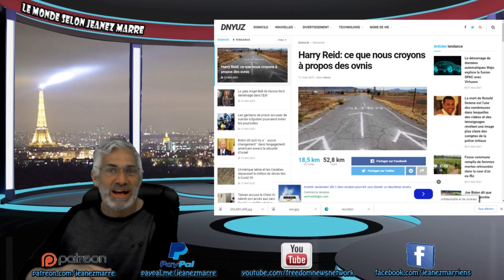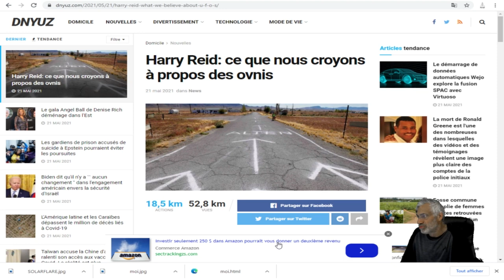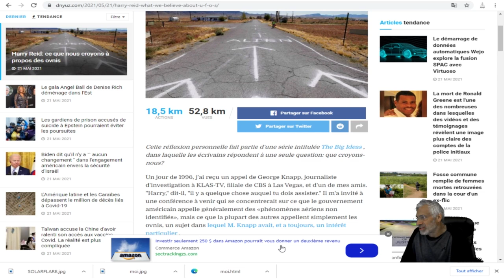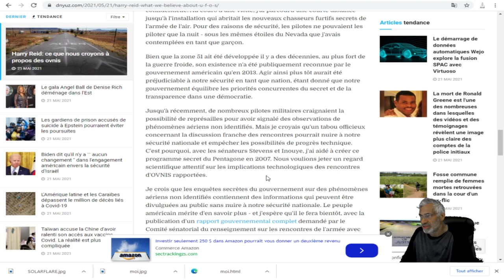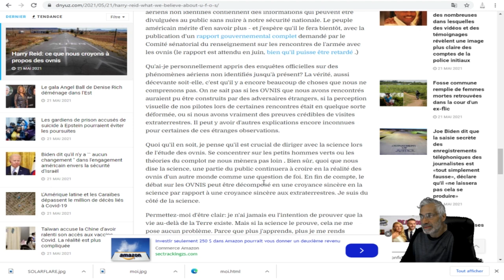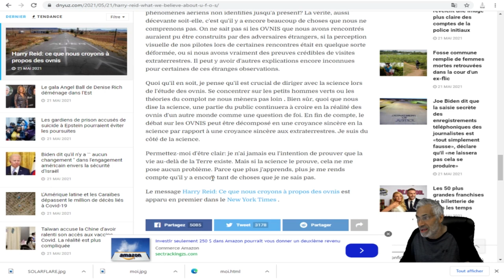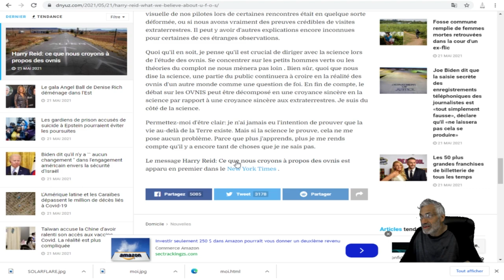Harry Reid: ce que nous croyons et ce que nous savons à propos des ovnis.